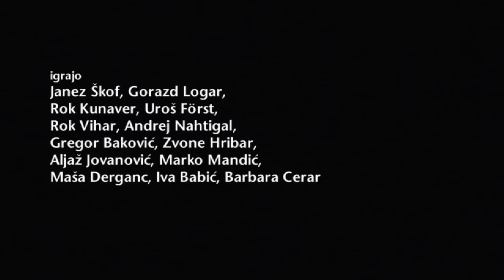PREMENJAVE - Thomas Middleton, William Rowley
Mlada plemkinja v cerkvi sreča čednega mladeniča enako plemenitega rodu. Med njima se v hipu zaneti iskra, ki preraste v obsedenost. To bi lahko bil začetek običajne ljubezenske zgodbe, če ne bi bila mladenka že zaročena z drugim in le nekaj dni pred poroko. Slepa od strasti in odločena, da se ne bo poročila z ženinom po očetovi izbiri, se opre na sicer osovraženega služabnika, ki bi zanjo storil prav vse, in ga prosi, naj ji pomaga odstraniti zaročenca
V igri je še komična vzporedna zgodba: ostareli lastnik zavetišča za norce, ki s prav znanstveno metodo ločuje bebce od blaznežev in jih usmerja na različne oddelke, tudi svojo mlado ženo zapre kar med norce, ker je ne more zadovoljiti in se boji, da bi jo zadovoljil kdo drug. Tam naj bi bila na varnem, vendar pa se začne v norišnico zatekati precej mladih, postavnih, čednih in celo s pesniško žilico obdarjenih blaznežev  Obe zgodbi s skupno temo poželenja se združita v tragičnem izteku. Igra, ki se začne kot zabavna zgodba o ljubezenskih zapletih in v kateri se zvrstijo številni komični elementi, se konča kot krvava tragedija o dvojni človekovi naravi, ki strastno ljubi in obenem brezobzirno uničuje.
Nastala je leta 1622 in kot se je v tistem času precej pogosto dogajalo, sta jo skupaj napisala Thomas Middleton in William Rowling, priljubljena in pogosto izvajana gledališka avtorja. Danes veljajo Premenjave za eno najznamenitejših jakobinskih tragedij in sodijo med najbolj intrigantna renesančna dela, nastala po Shakespearu. Zaradi seksualne tematike in odprtosti za številne interpretacije igra vse od šestdesetih let prejšnjega stoletja doživlja številne nove gledališke postavitve in filmske ekranizacije, ki jim je bolj ali manj skupno prepričanje, da je šele sodobna psihoanaliza s svojim vpogledom v nedoumljive globine človekove podzavesti pomagala odstreti vse dimenzije tega smešnega in krutega renesančnega dela.